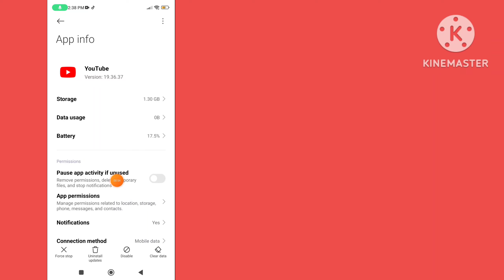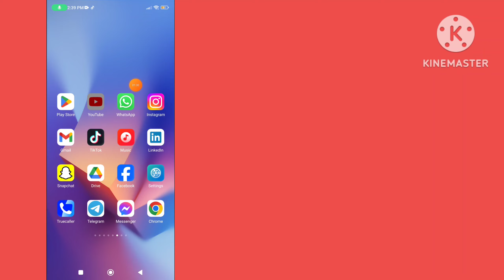How to Fix Video Automatic Pause Problem on YouTube | Fix YouTube video Automatic Pause Problem 2024